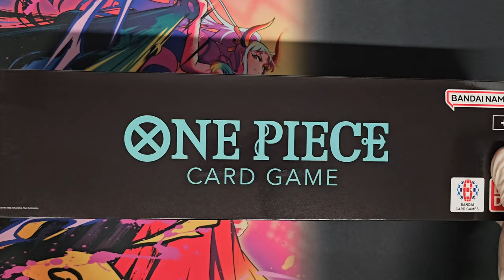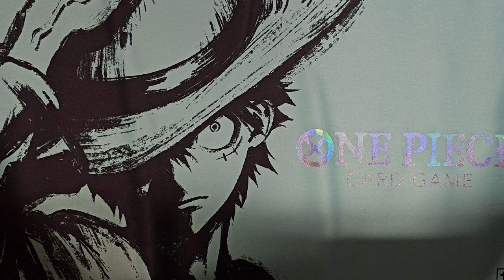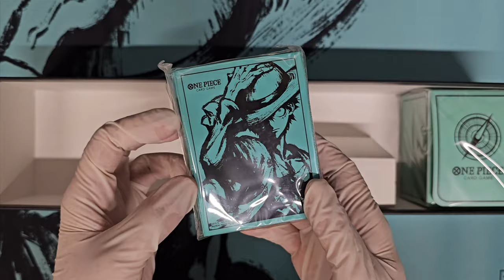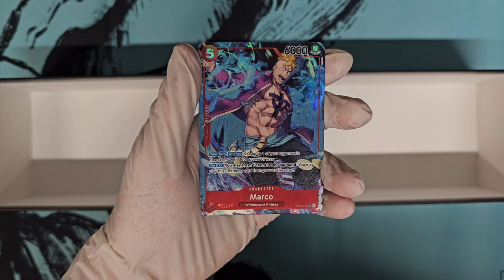One Piece Card Game - Japanese 1st Anniversary Set (Unboxing)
Unboxing an One Piece Card Game - Japanese 1st Anniversary Set. The full video of my opening short but in better quality and without background music. One Piece Card Game - Japanese 1st Anniversary Set. Unboxing like, you ordered something from Wish!

ワンピースカードゲーム - 1st ANNIVERSARY SET

0:00 Opening
1:15 Game mat
1:58 Card sleeves 1
2:04 Card sleeves 2
2:32 Card case
3:03 Cards opening
3:24 Card 1
3:34 Card 2
3:41 Card 3